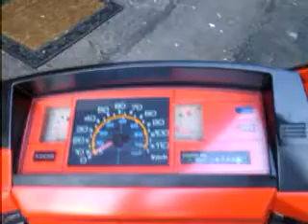1984 Honda elite 125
So I finally finished building my honda elite 125/150 scooter, it took more than a year to get my butt in gear and get this finished, but its finally done and I'm proud of what I managed to achieve!

Project cost me about 1100 bucks and required the utilization of 2 different scooters to get this thing done, and roughly 70 hours of labor to get it up and complete. Was it worth it? YES!

Now all thats left is to ride!!! :D